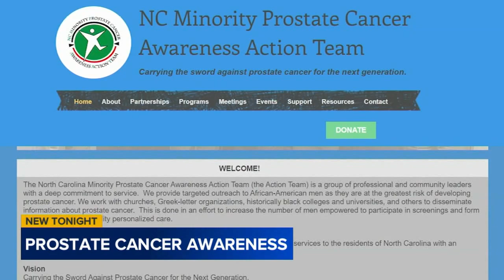Early prostate screening for black men can save lives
Defense Secretary Lloyd Austin was treated for prostate cancer in December which has stirred a conversation around the disease.